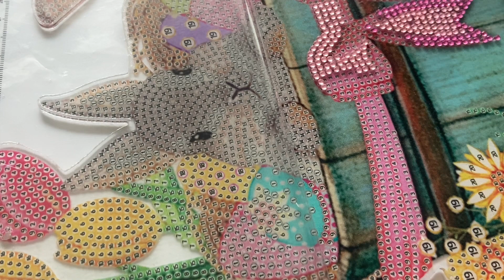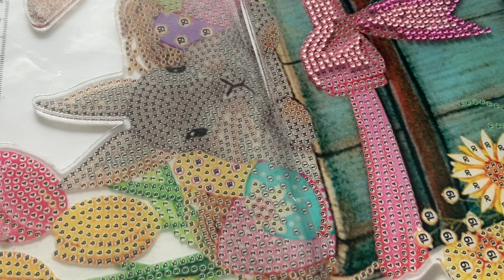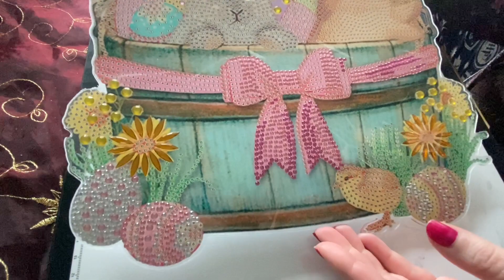Diamond Painting Paintet mit mir | Rina Jackson